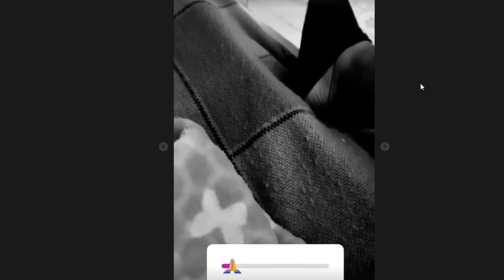MR STIVEN en el HOSPITAL 6 DIAS Enfermo | TOKIO GANO 1000 USD EN 10 MINUTOS | JeanR Imparable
MR STIVEN SE ENCUENTRA MAL DEBIDO A ESTA ENFERMEDAD
QUE AL PARECER GENERA INFECCIONES Y FIEBRE

ADEMAS DE ESTO TOKIO GABNO 1000 DOLARES JUGANDO FREE FIRE EN 10 MINITOS ALGO NUNCA ANTES VISTO

WINDY GIRK Y ZELIKA SON AMIGOS Y LE PUSIERON A JUGAR ESTE PVP